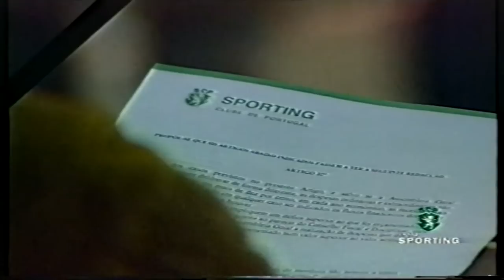Assembleia Geral do Sporting a 22/01/1999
Maioria de sócios aprova propostas de José Roquette